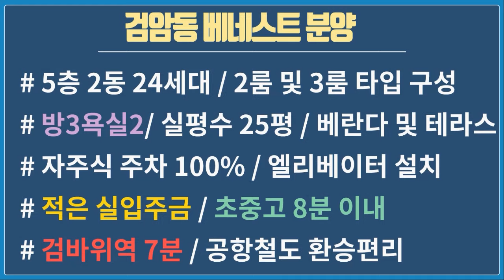검암동신축빌라 검바위역 역세권 매매 대형평수 3룸 인천 서구 베네스트 분양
▶ 검암동 신축빌라 분양 현장 외에도

시세 및 실입주금 등

▶ 카톡 : hiro4001